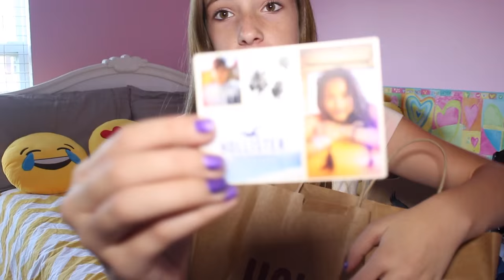back to school clothing haul! (hollester,american eagle,areo and more!)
Everything you need to know is down below▿
get to know me!
ask.fm: em6789
age:
13
camera:
canon rebel t5i
editor:
final cut pro X
state:
new jersey
comment video requests in the comments below please!
xoxo
em